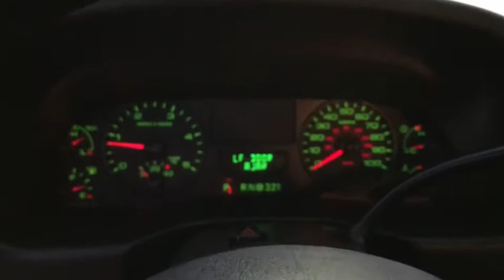2007 Ford F-250SD Jacksonville, Orange Park, Gainesville, St. Augustine, Kingsland, FL 7EA95002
Oxford White Clearcoat Used 2007 Ford F-250SD available in Jacksonville, Florida at Duval Ford. Servicing the Orange Park, Gainesville, St. Augustine, Kingsland, FL area.

Duval Ford
1616 Cassat Ave

2007 Ford F-250SD White XL RWD TorqShift 5-Speed Automatic with Overdrive Power Stroke 6.0L V8 DI 32V OHV Turbodiesel **ACCIDENT FREE HISTORY **ONE OWNER NEVER A RENTAL** **5 DAY MONEY BACK GUARANTEE **CAR WASHES FOR LIFE **1ST OIL CHANGE FREE **NON SMOKER** Power Stroke 6.0L V8 DI 32V OHV Turbodiesel ABS brakes.brbrOdometer is 87053 miles below market average!brbrbrPrices are plus tax tag title $198 Electronic Filing Fee and dealer pre-delivery service fee in the amount of $899 which charge represents cost and profit to the dealer for items such as cleaning inspecting and adjusting new and used vehicles and preparing documents related to the sale. Duval Value-Price - our way of selling higher mileage or older vehicles and passing the savings on to you!